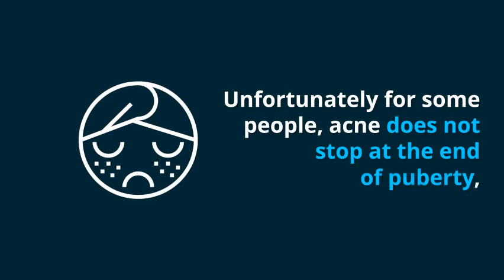Suffering from ACNE Scars? - Read and Learn How to get rid of ACNE Scars - Laser Treatments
Remember those days as an adolescent when you would stand in front of the mirror and ask your pimpled reflection ‘why me?’ I know I do. Unfortunately for some people, acne does not stop at the end of puberty, but can continue to occur throughout life at various times. If you are not one of the lucky ones who grew out of acne, this article is for you.